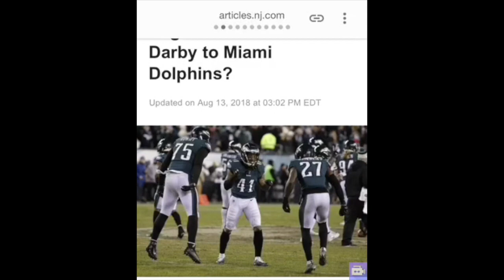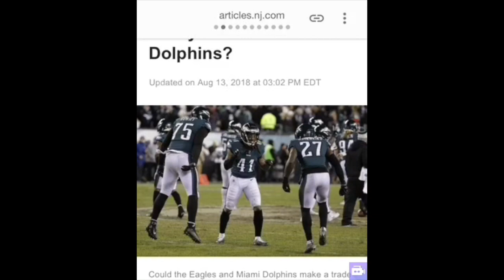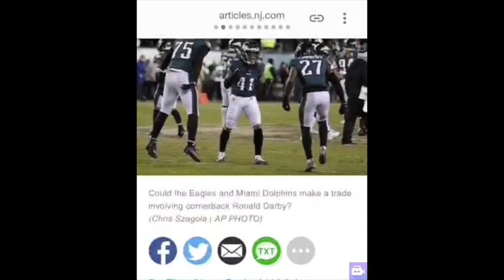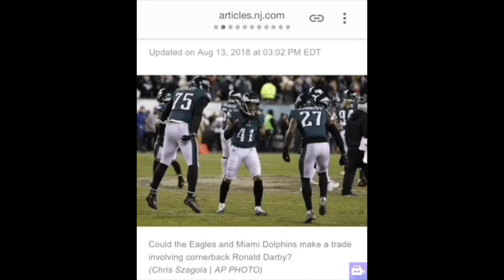Miami Dolphins trade rumors!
This video is about Miami Dolphins trade rumors!